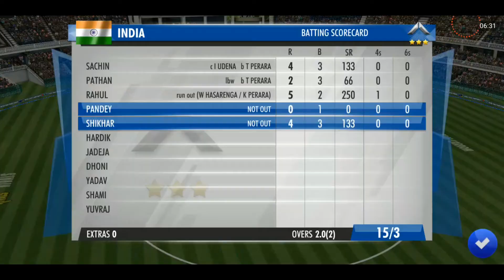World Cricket Championship - ( WCC3 ) - Gameplay - INDIA VS. SRI LANKA ( Android / ios )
WCC3 is a next-gen sequel to the World’s No. 1 mobile cricket game - World Cricket Championship 2 (WCC2), the most downloaded and awarded game. WCC3 takes the excitement of realism in mobile cricket a notch higher with cutting edge gameplay features, brand new controls, multiplayer features, professional commentary, exciting animations, real-time motion capture of professional cricketers, and advanced AI.
WCC3 is a brand new way to play mobile cricket. The most realistic cricket game on a phone! We will constantly add new features and tweak the game to make it the best mobile cricket gaming experience you can have anywhere.

                 -: NOTE :-
you have paid (499/Month)
VIP PASS LEGENDARY
(Unlocked Career Mode , All Stadiums, All Tournaments, All Jersey, All Championships, All Series / Test , League.

Excellent Play Game.

Start the game.Enjoy!